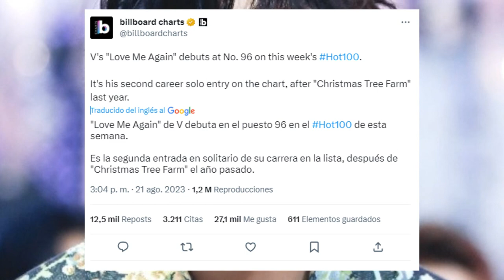✅ACUSAN A JUNGKOOK DE PLAGI0! SASAENG ENTRA A SU CUARTO! PREOCUPADOS POR SU SALUD!